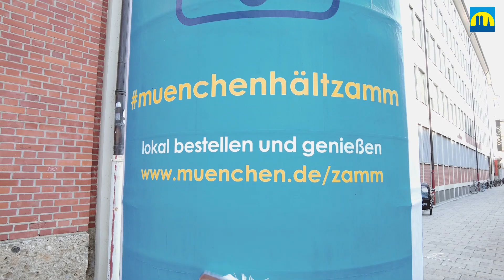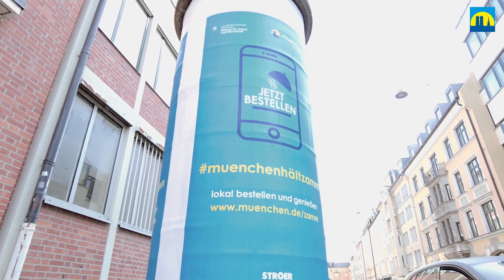muenchenhältzamm: Plakat-Aktion & Plattform für Handel, Gastro und Kultur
muenchenhältzamm heißt auch das Motto im März 2021! gibt's wieder den großen Überblick, welche Angebote aus Handel, Gastro und Kultur trotz Pandemie weiter für euch da sind - mit kreativen und super tollen Ideen!